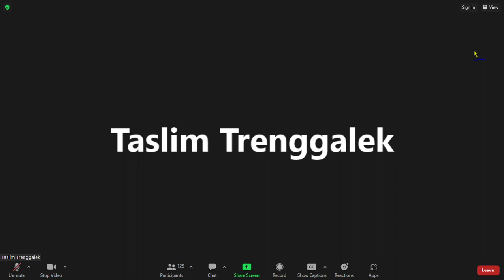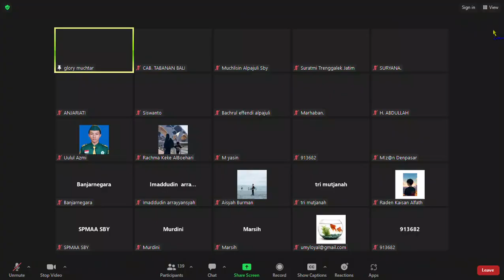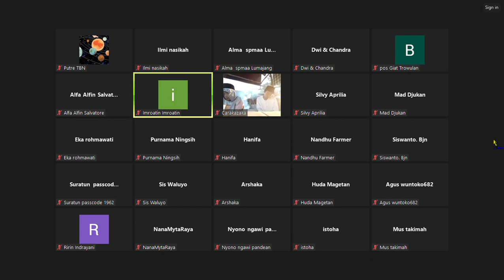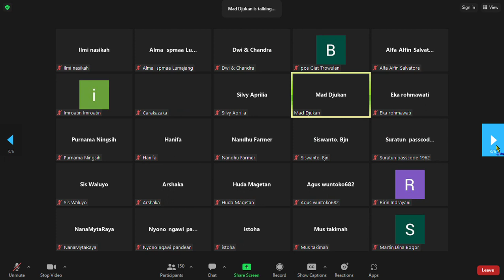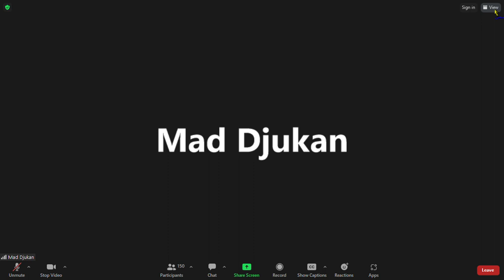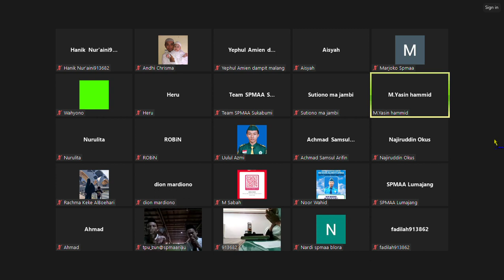Surat Al Baqarah 3 Ayat 14-15